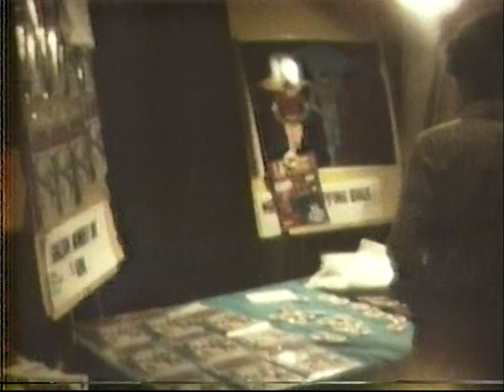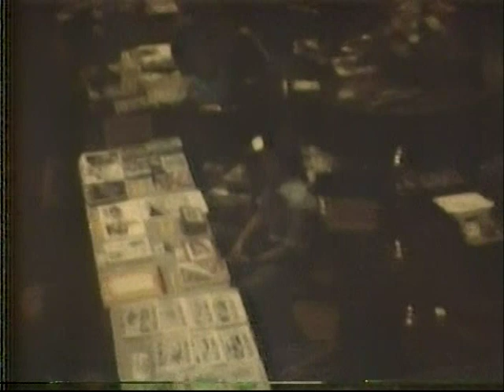New York City Comic-Cons 1971 & 1973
Also known as Seulingcon, after the man who organized it, Phil Seuling.  I believe these were held at the Statler Hilton Hotel.  This is silent 8MM movie film, very dark and murky because of the poor  lighting conditions - sorry.  The black and white part is 1971, where you can see Bill G. Wilson, Murray Bishoff, Phil Seuling and Jack Kirby.  When it turns to color it is 1973's convention, where you can see Murray Bishoff in the yellow hat, a lot of shots of Bill G. Wilson and his friend James Warhola (relative of Andy Warhol), the delears room in the large ballroom area.  You can spot me in there, Alan Light, sitting at the DynaPubs table.  There are many shots of C. C. Beck, in grey hair and white shirt.  Martin Greim, Warren Publishing's table, Jerome Sinkovec, Jim Warren, Alan Hanley, James Van Hise, Gil Kane, and Jim Steranko combing his hair.